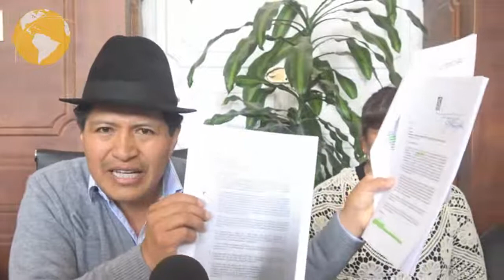MANUEL COCHA CONCEJAL GAD LATACUNGA INFORMA POSIBLE PECULADO DENTRO DEL GAD LATACUNGA